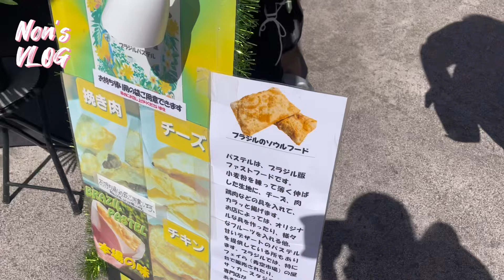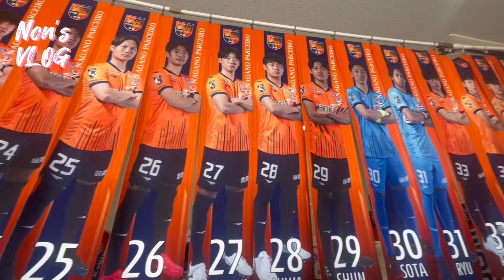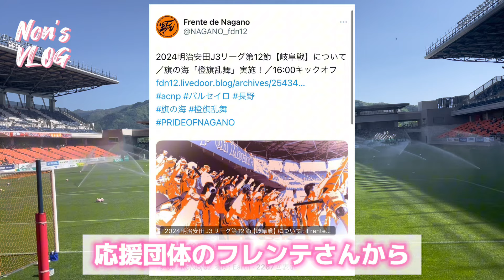PK失敗からの逆転勝利!? 5分で2点取る長野🦁✨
【元J3女子大生のん】
・週末スタジアムにいる元女子大生️️️⛅️
・一人でJ3やJリーグ、そしてWeリーグを観に全国を飛び回っています✈️
・J3やWeリーグの魅力を伝えたい
・学生目線で現地に行った生の声を届けたい、そんな想いからYouTubeを始めました🕊

コラボやお仕事もお待ちしております🌈
InstagramのDMや下記メールにご連絡いただけると幸いです😌

お仕事、コラボ依頼ございましたら
下記メールまでよろしくお願いします✉️